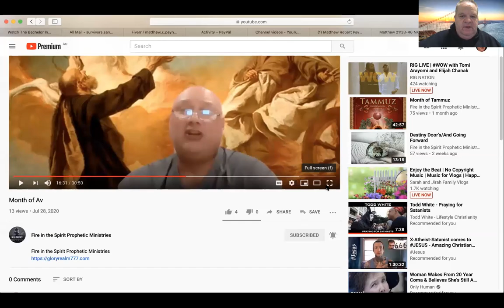8 Specific Biblical things that bring Christians a Curse- and how to Break them- Auty Howard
Auty Howard of the Christian ministry and Tube Channel Fire in the Spirit Ministries at link address brings this message on the 8 specific Biblical reasons a curse can be in a Christians life and how to repent and get rid of it.

Auty Howard is a gifted prophet and evangelist and I encourage you to join his ministry. Only 2 days before I saw this video, I actually did some major repentance which will break curses off my life and I entered into a new covenant with God, in which Auty prophesied about

.Many Christians are living under a curse and listening to the 8 specific things that bring a Christian a curse will help you identify what you have to repent from in order to be set free.

This teaching was taken from a video about the Jewish month of AV and the source viscid can be found

Auty Howard is a very accurate prophet who can give you a prophetic word, give you a 12 month prophetic forecast,, he can interpret your dreams, he can give you a prophetic blueprint of God's destiny that he has for you, and he can provide healing services and life coaching.

Auty can not only help you with your curses and provide emotional and spiritual healing but all of his prophetic words and personal prophecies are NOW WORDS about things theatre actually happening in your life right now and the actions you need to take.

You can find out more about Matthew Robert Payne and his prophetic services and books

You can view and purchase any of 200 T shirts and hoodies written by Matthew

You can find any of Matthews 55 published Christian books on Amazon under the name Matthew Robert Payne or simply go to this address